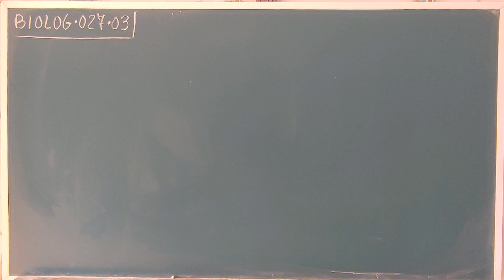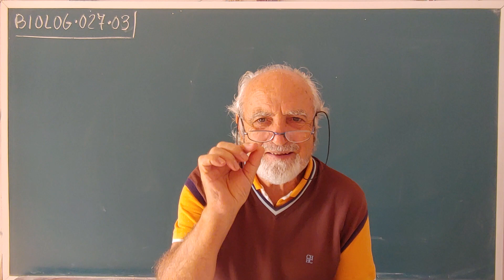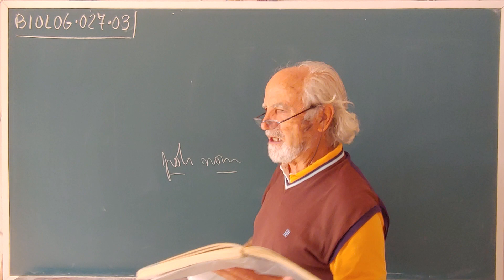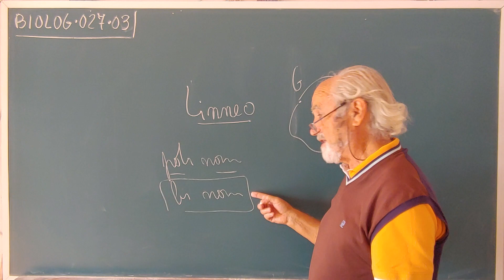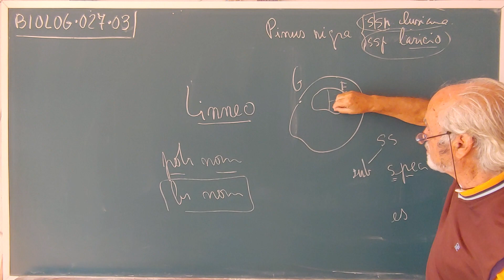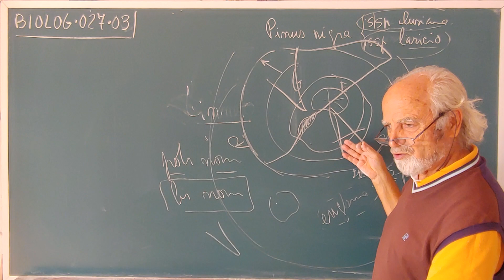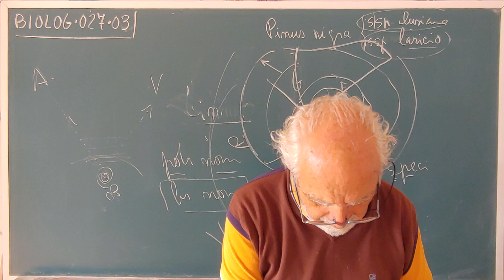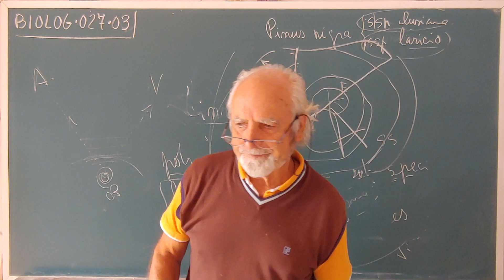BIOLOG·027·03 ... NOMENCLATURA ··· NOMBRE CIENTÍFICO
SERIE DE "BIOLOGÍA"